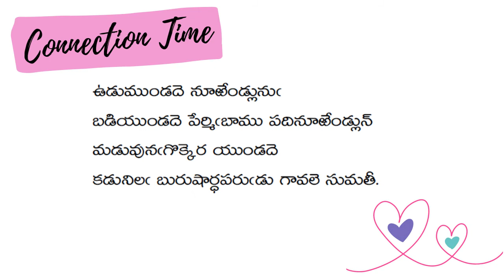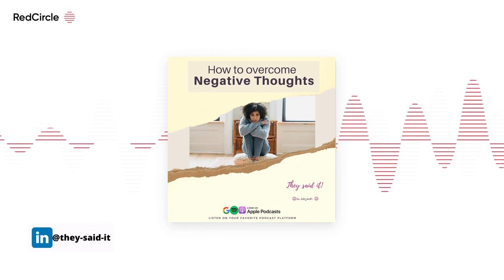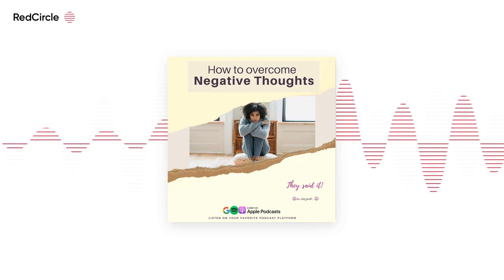How to overcome negative thoughts in Telugu | They said it - by Gayathri | Telugu podcast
Here are the links to the previous episodes ⏬⏬
In this episode, your host Gayathri Govindaraju discusses about:

** The power of negative thoughts.
** Negative people - How can they effect us in various ways?
** How to focus on self to avoid negativity or negative thoughts?
** And finally, an insightful poem from Sumathi satakam in They said it - Connection Time

Would you like to be a sponsor of a good cause via "They said it"?
Credits:
Pictures: Pexels
Album art: Canva